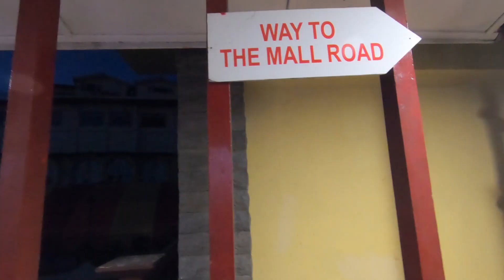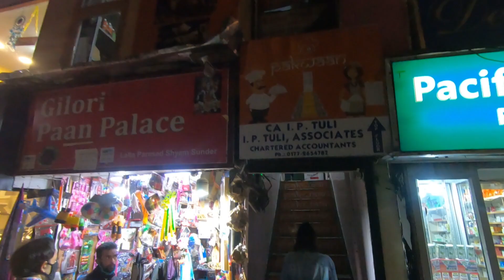Delhi to Shimla- Riding for first time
Hello Guys,
Here is my new video, and a very first vlog of 2021. This is my bike trip which I done in October after lockdown. In this vlog, you will see the pros n cons of bike trip and also day outing in shimla.
Hope you Like my journey.
You can also join me for latest update and for being part of my journey on

Lots of Love
Bye